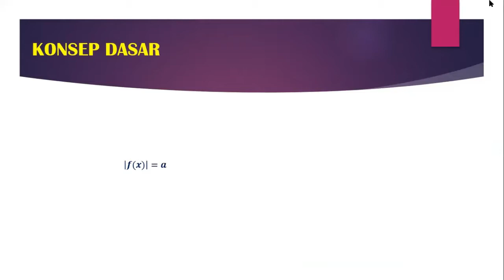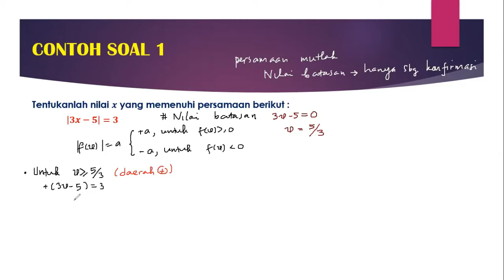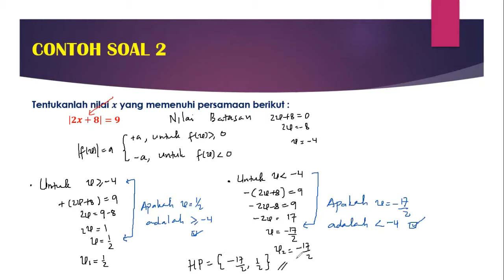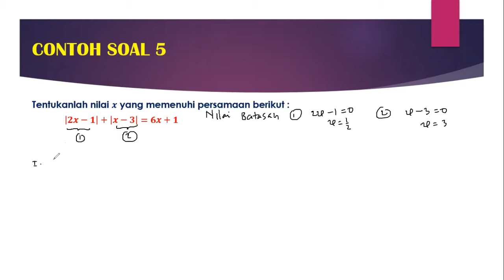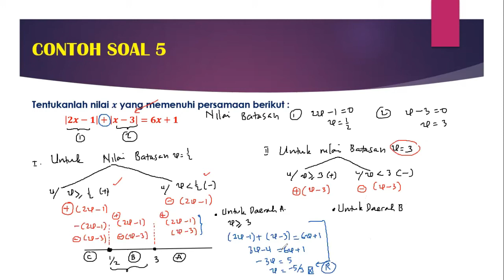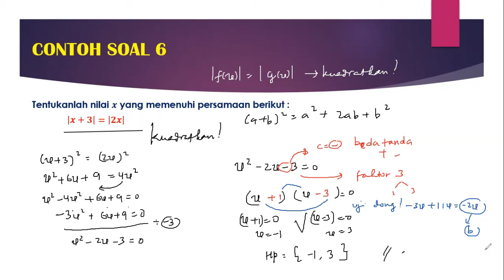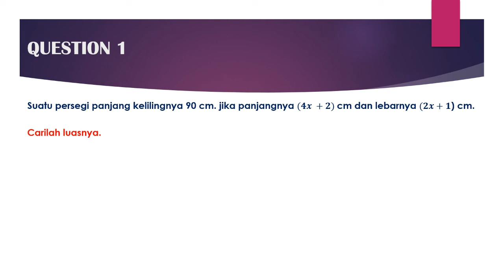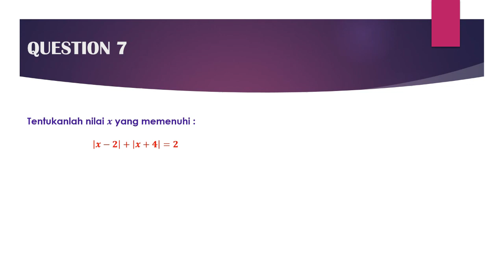PERSAMAAN NILAI MUTLAK 1 VARIABEL (BAHAS SOAL) (KURIKULUM INDONESIA)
MATHEMATICS : PERSAMAAN NILAI MUTLAK 1 VARIABEL (KURIKULUM INDONESIA)
This video is intended for students and teachers conducting Cambridge and IB Curriculum and those who want to understand Math, Physics, Chemistry and Science easily.
Please, answer the question at the end of this video.